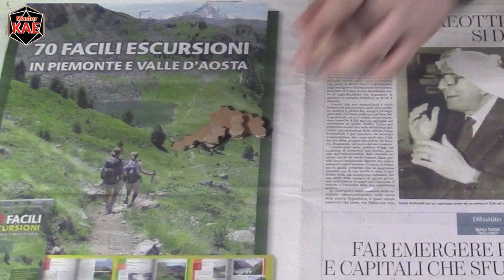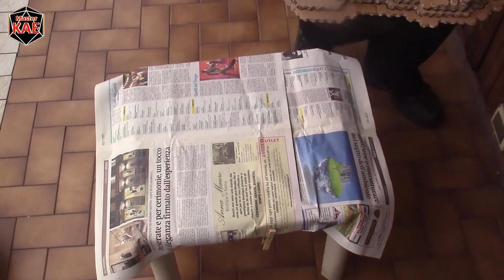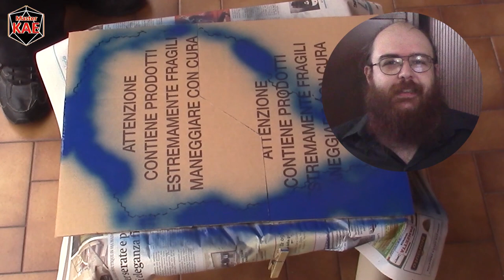Modellismo 14 - Mappa Esagonale Tridimensionale - l'Assemblaggio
Con questa settimana finiamo di costruire la nostra mappa e la pitturiamo.

contatti

link